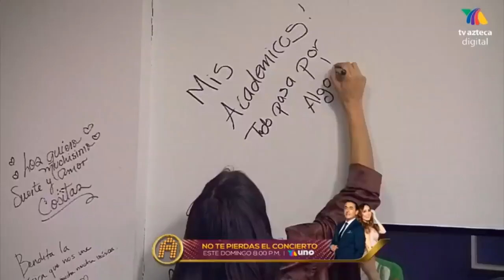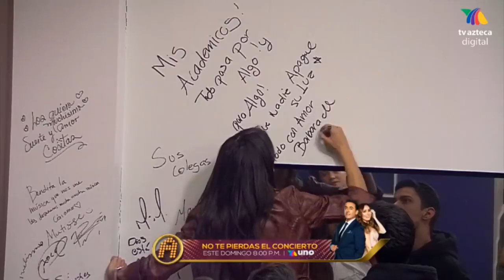¡Bárbara de Regil visitó la casa de La Academia!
¡Bárbara de Regil visitó la casa de La Academia y habló con los académicos!

¡Acompáñanos a revivir algunos de los mejores momentos de las diferentes temporadas de La Academia, transmitida por Azteca Uno!